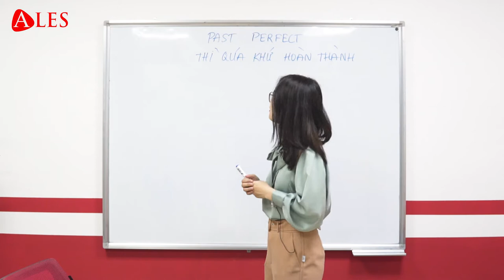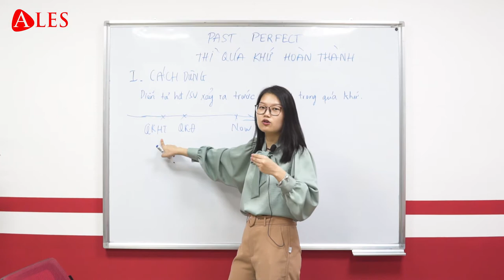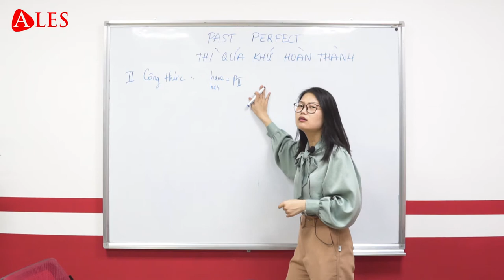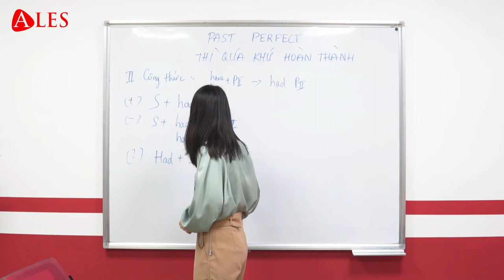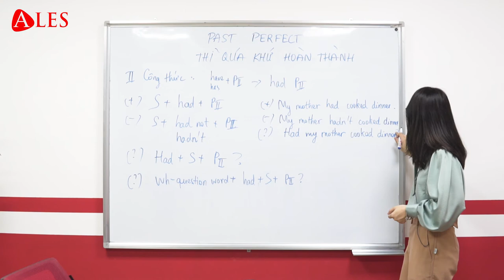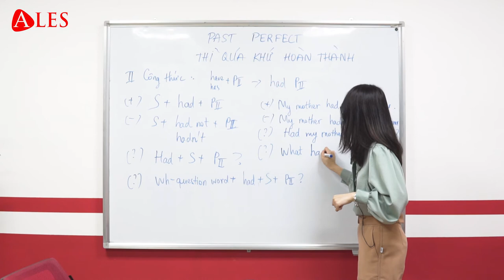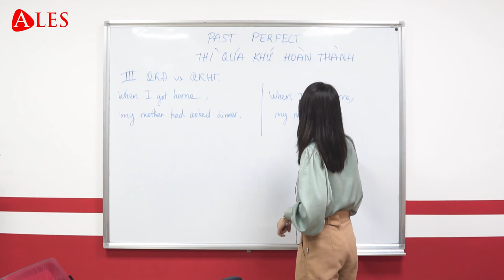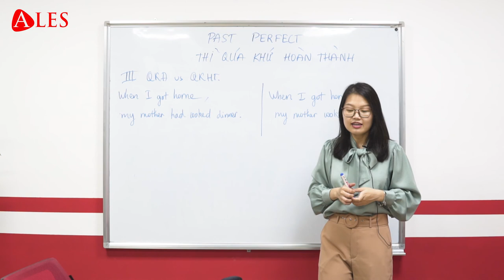[ALES] Quá Khứ Hoàn Thành - Cô Mai Vân